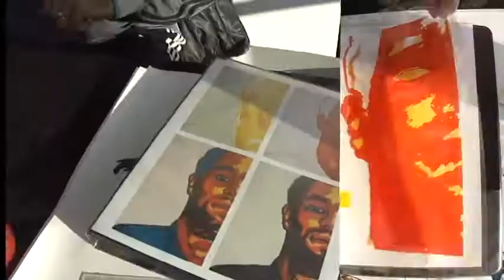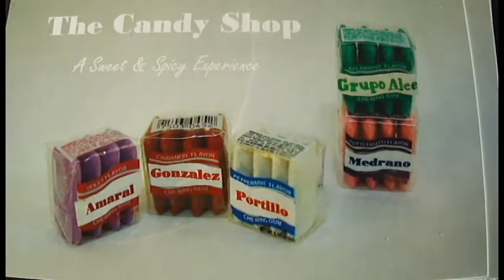Andre Amaral- Artist Canvas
Alter Audio presents: Artist Canvas featuring Andre Amaral. This Houston artist uses salvaged CMYK cartridges from large format printers and paints in layers using the individual colors [Yellow.Magenta.Cyan,Black].
"The main idea behind this painting process is to create a symbolic bridge between the commercial and the artistic by bringing these solvent inks back from commercial purposes to artistic output. Another theme of this work is the use of recycled materials in Fine Art. Some of my influences come from Andy Warhol's and Roy Lichtenstein's work, as well as many others from the Pop Art movement." -Andre Amaral,